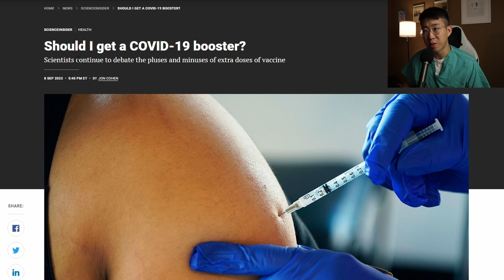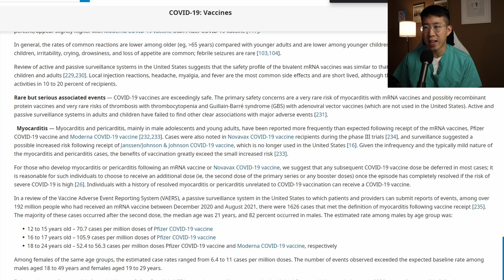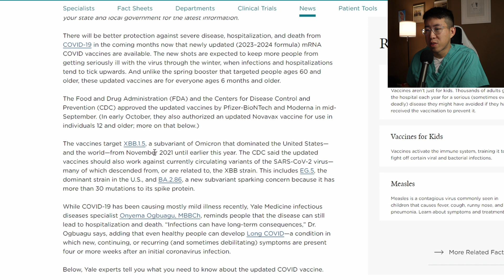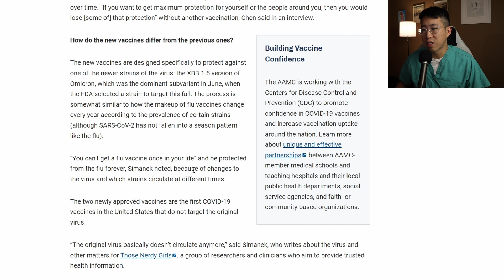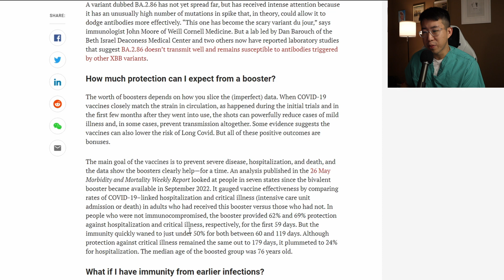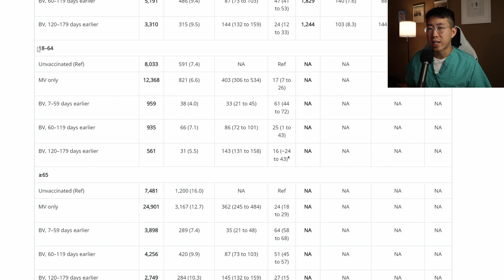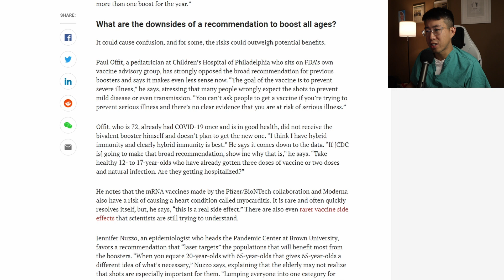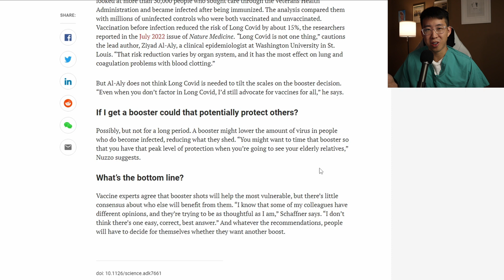2023 COVID Vaccine - Worth It For The Young And Healthy?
A more nuanced look at the risks/benefits of the new 2023 COVID vaccination. This may be a more controversial video for this channel, but instead of just accepting the CDC recommendations and guidelines without question, it is always a good practice to take a closer look into the evidence yourself. Here's my assessment of the recommendation and whether or not I will be getting a COVID vaccination this year (as someone who's already gotten the first 2 shots and booster, but declined the bivalent booster last year). Hope this helps you make your decision as well!